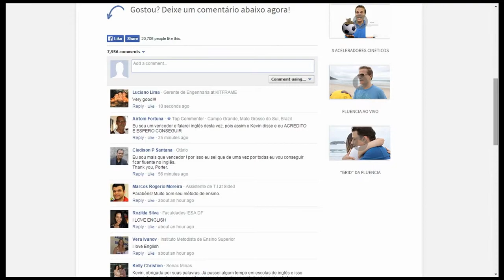Curso Empreendedor Sem Fronteiras V2.0 - Com Kevin Porter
DESTAQUE-SE NO MUNDO DO EMPREENDEDORISMO!

O curso Empreendedor Sem Fronteiras é o primeiro curso do Brasil (talvez até do mundo) onde o empreendedor vai aprender inglês fluente estudando aquilo que ele mais ama: business! Meu nome é Kevin Porter, sou americano e falo 5 idiomas fluentemente (indo para o sexto, que por acaso é o grego). Usei as técnicas que ensino no curso para aprender todos os novos idiomas que me propus a estudar, por isso, sei que funciona. A ideia é acabar com aquela máxima das escolas tradicionais de inglês que dizem que quanto mais tempo ficarem estudando, melhor. O aluno vai aprender inglês fluente em 4 meses, além de aprimorar o seu lado como empreendedor durante todo processo. Afirmo que é um curso 2 em 1: Inglês fluente e empreendedorismo.

CLQUE NO LINK ACIMA E TENHA O MUNDO A TEUS PÉS...